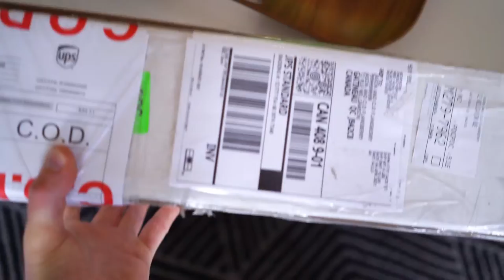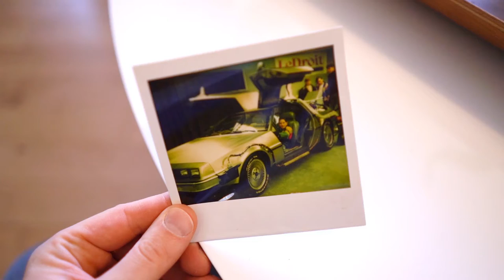A GIFT FROM DIRTY DONNY! 80s Delorean Original Art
A GIFT FROM DIRTY DONNY!

On April 13th we received one of the most amazing gifts an artist could give us!!! A huge thanks to @dirtydonnyart and @stitchin_summer for your trust in @kapturedesign (Instagram Accounts)

And then afterward, our friend Donny did a Reveal of the Reveal!

If you could please take the time to watch this second little video on his Youtube Channel and SUBSCRIBE to his channel and give the video a little 👍 this will help us help him too.
Thanks!!